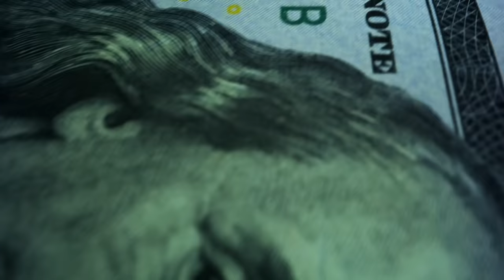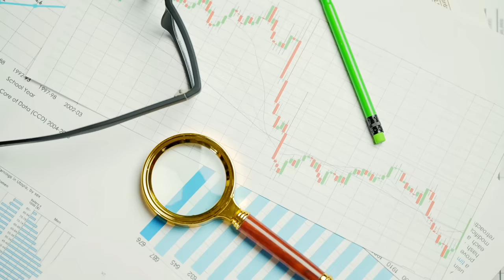Cómo ATRAER el DINERO y la ABUNDANCIA a tu vida usando energía | Eder Campos | #267 Sinergéticos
🐝 ¡Sinergéticos!
El día de hoy entrevistamos a @11edercampos  apasionado por el servicio, la enseñanza, el liderazgo, el crecimiento y desarrollo personal.
Creador del proceso terapéutico Epistemontoterapia, productor del Código de Magia, especializado en Ciencias de la Conducta y apasionado del Psicoanálisis;
Cuenta con una Maestría en Comportamiento Humano y un Doctorado en Filología. Diplomado en Leaders of Learning por la Universidad de Harvard.
Con más de una década de investigación de culturas milenarias y grupos sociales alrededor del mundo, adentrándose y estudiando la filología, las ciencias religiosas, la antroposofía social y el psicoanálisis.
Un episodio que te elevara a otro nivel no conocido de nuestro entendimiento humano, comenzamos.

- 1:00 Filologia
- 2:30 Explicar cosas difíciles en palabras simples
- 4:50 Las palabras tienen poder
- 5:40 Que valga la pena ¿Qué es la pena?
- 7:40 “Hacerte responsable de lo que dices”
- 8:20 La mejor forma de responder “Gracias”
- 10:00 para cosas nuevas, necesitamos palabras nuevas?
- 10:20 Deshazte de estas palabras
- 11:45 Deja de decir “me”
- 13:30 Deja de decir que trabajas
- 15:30 Deja de trabajar y empieza a laborar
- 16:40 El código de los samuráis
- 17:10 Las 3 palabras que tienes que quitar de tu vida
- 17:50 Como atraer dinero
- 18:50 El dinero es energía sex**l
- 20:40 Las serpientes en la simbología
- 21:30 Siempre escribe el símbolo de dinero hacia arriba
- 22:30 ¿Cómo tener abundancia?
- 25:00 ¿Cómo tomar buenas decisiones?
- 27:00 Cada decisión que tomas cambia tu vida
- 27:30 ¿Cómo dejar de creer en lo que me hace daño?
- 29:50 El dinero si crece en los arboles
- 30:40 ¿Qué son las enfermedades?
- 31:50 Como se curan las enfermedades
- 34:30 le hablé a mi hermano en coma y se recuperó
- 36:00 No le digas esto a tus hijos
- 38:00 Ten cuidado con lo que le dices a tus hijos
- 39:00 ¿Qué es la consciencia?
- 40:00 Es bueno hacer preguntas
- 40:50 No sabes si tu papá es tu papá pero lo crees
- 42:00 Tienes que aprender a cuestionar
- 43:50 Las personas quieren todo rápido
- 44:30 Personas que mandan audios super largos
- 45:10 Escuchar a la gente
- 46:40 Escuchar o escuchar con atención
- 48:00 amamos lo que conocemos
- 49:00 Leer un libro más de una vez
- 50:15 chambeando no hay